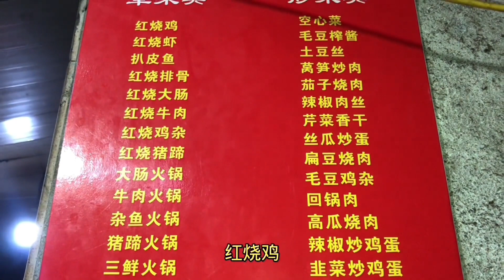打卡合肥瑶海区姚丽饭店，开店30多年生意太好，老板不愿上抖音【熊二爱美食】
美食不选做，排雷我来做
哈喽大家好，这里是【熊二爱美食】，我是熊二！
人在合肥每天更新记录不同美食，探店，吃遍全合肥自助餐！
你有什么想了解的特色小店可以告诉我，我来排雷！
相见便是缘分，随手点个赞，加个关注，对我非常重要，感谢感谢